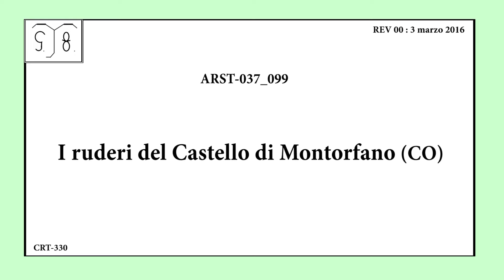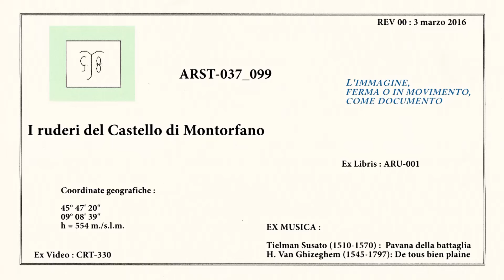I ruderi del Castello di Montorfano (CO) - ARST-037_099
Posto a 554 metri di altezza sul Monte Orfano a controllo della Brianza, il castello fu una importante fortificazione medievale . Gli scavi archeologici degli anni settanta avevano rilevato la presenza di un Castelliere dell’età del ferro risalente al III secolo a.c..  E’ probabilmente uno dei 28 castelli, come ricorda Tito Livio, che si arresero al console Claudio Marcello nel 196 a.c..  Fu più volte distrutto e ricostruito finchè  Carlo V lo fece smantellare definitivamente nel 1530.  Come arrivare: Da piazza Roma imboccare la via alla sinistra della chiesa (via Mandelli) proseguire anche dopo la fine dell’asfalto fino alla cima del monte. Importante è tenere la destra al primo incrocio che s’incontra sul sentiero. Dislivello 150 m. per venti minuti.
Coordinate Geografiche :
45° 47’ 20”
09° 08’ 39”